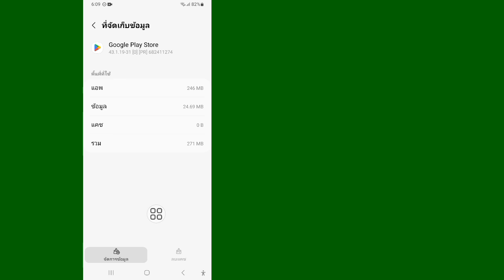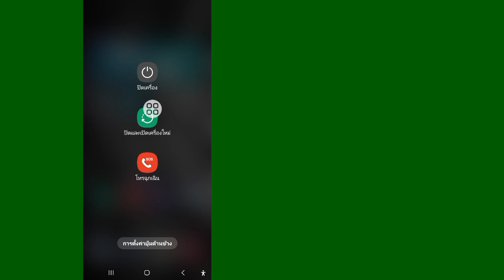วิธีแก้ไขปัญหาคุณยังไม่ได้ตั้งค่าการยืนยันการซื้อใน Play Store (2024)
สวัสดีเพื่อน ๆ